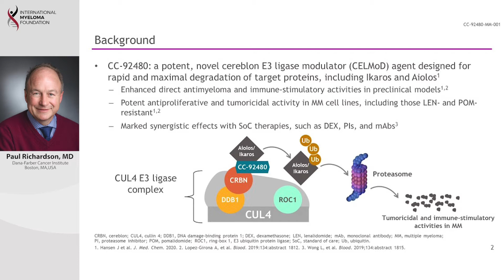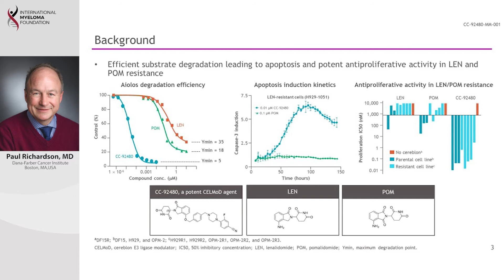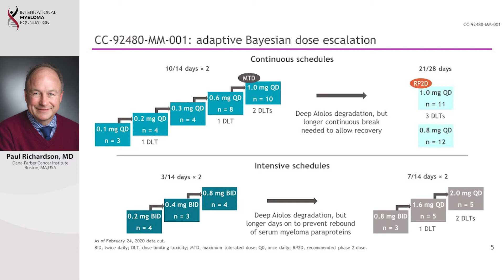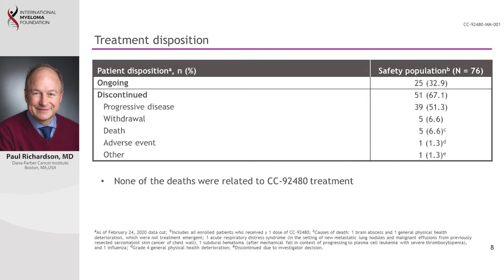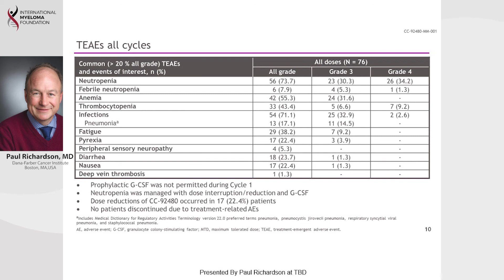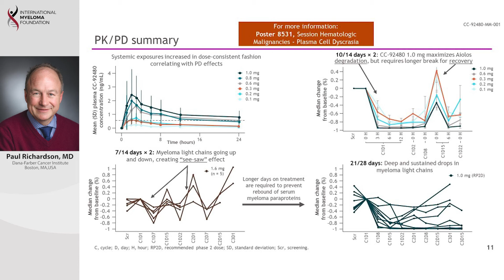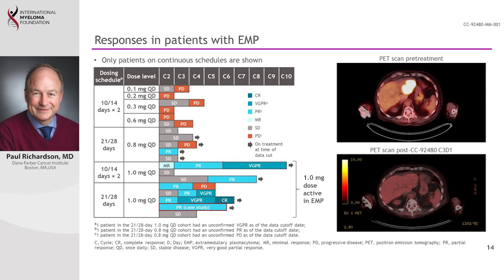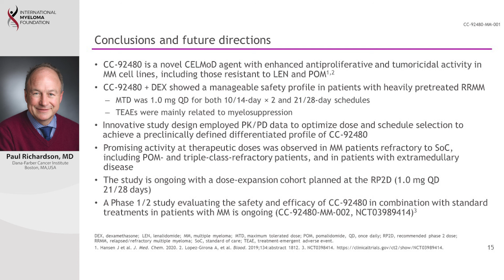First-in-human phase I study of the novel CELMoD agent CC-92480 combined with dex in pts with RRMM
First-in-human phase I study of the novel CELMoD agent CC-92480 combined with dexamethasone (DEX) in patients (pts) with relapsed/refractory multiple myeloma (RRMM)

CC-92480 is a novel cereblon E3 ligase modulator (CELMoD) agent designed for rapid, maximal degradation of Ikaros and Aiolos. In vitro, it has enhanced antiproliferative and tumoricidal activity in MM cell lines, including those resistant to lenalidomide (LEN) and pomalidomide (POM), with strong immune stimulatory activity.

TEAEs of CC-92480 were mainly related to myelosuppression in heavily pretreated, including triple-class-refractory, RRMM pts. Promising activity with 48% ORR at therapeutic doses was observed. The study is ongoing to further optimize dose and schedule, with combination studies underway and dose expansion cohorts planned.

Category
Nonprofits & Activism
License